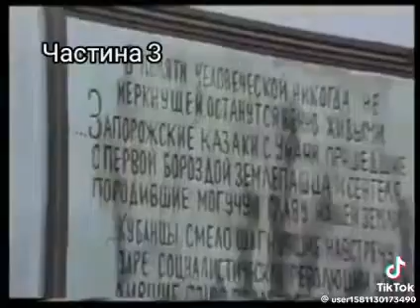Викорінення українців з Кубані московитами. Як це було